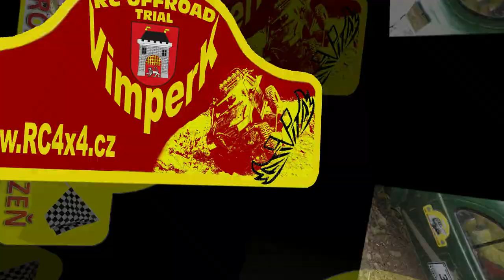RC trial- 1.Závod Jihozápadního poháru 17.5. Plzeň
reportáž